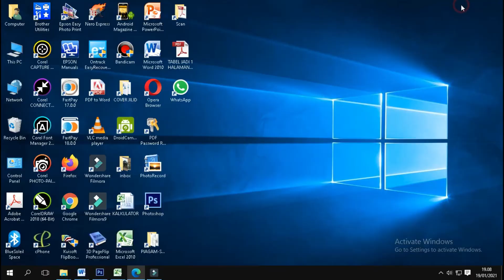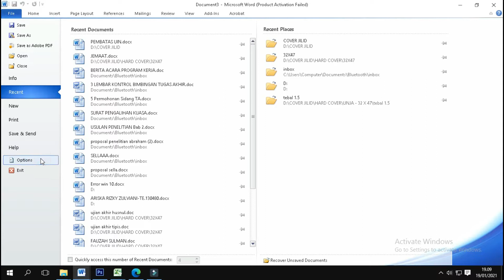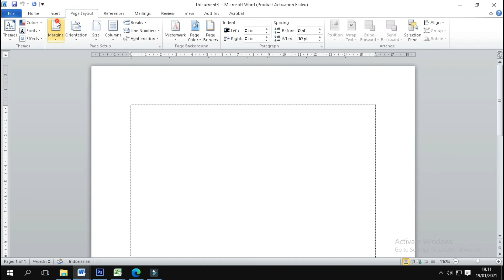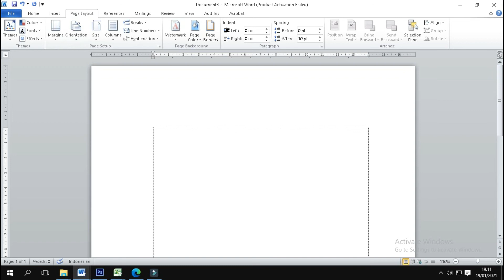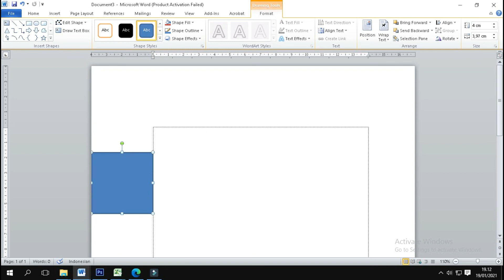Cara menampilkan batas kertas di microsoft word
Cara menampilkan batas margin di microsoft word